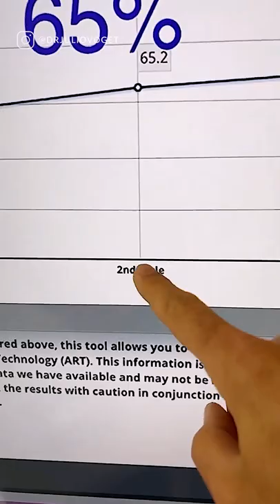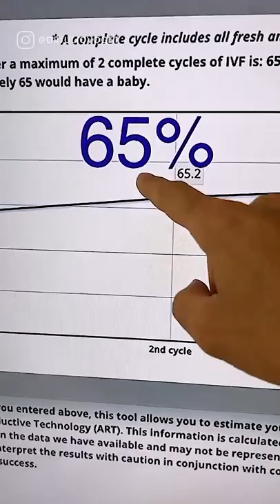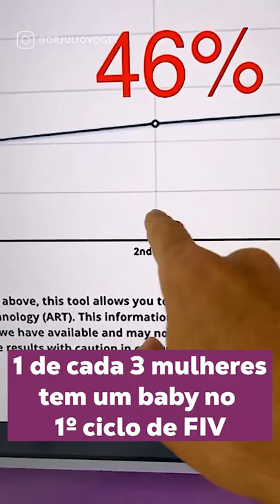O Impacto da Idade nos Tratamentos de Fertilidade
A idade é um dos principais fatores prognósticos para a infertilidade feminina. Entenda quais são as chances de gravidez que você tem para sua idade em um tratamento de Fertilização in Vitro.

Médico Ginecologista
CRM-SP 133.524
RQE 36.340